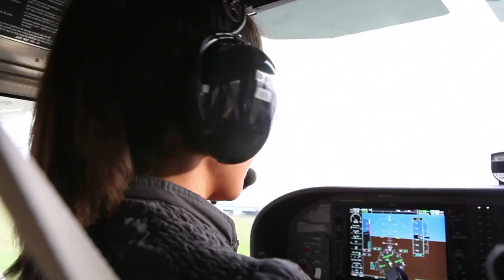Les Aléas de Léa chez ASTONFLY